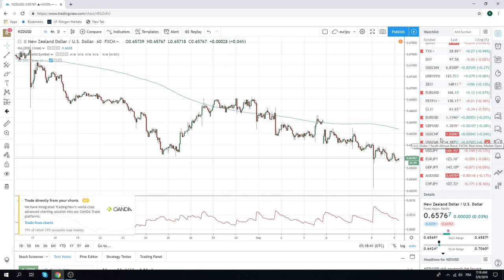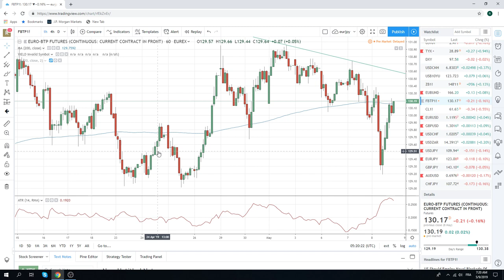09May19 Traders Opening Call - PrivateerFX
Web: PrivateerFX.com

THIS WAS
09May19 Traders Opening Call - PrivateerFX